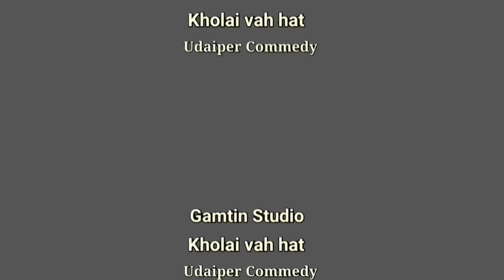KHOLAI VAH HAT -20 NAGUH NGAL LE IDIA MI NA KIMAT DOH SAH HAM CHI CHU HI CHU KAPOH NAT